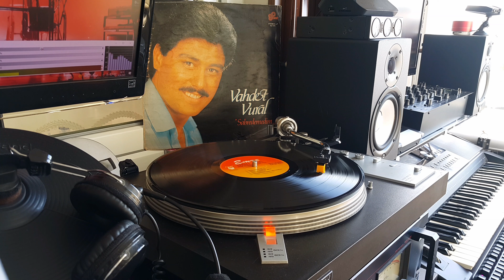Vahdet Vural - Kullar Ayırdı Bizi - Longplay Attack Flac Record - Plak Kayıt - Stereo - 🎹 PK - 4k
🎧 Sanatçı       : Vahdet Vural
🎧 Albüm Adı  : Sabredemedim
🎧 Eser Adı      : Kullar Ayırdı Bizi
🎧 Söz              : Mehmet Tekin
🎧 Albüm Çıkış Yılı : 1982
🎧 Format        : Plak 33
🎧 Baskı           : Dönem
🎧 Parça Sırası : A3
🎧 Albümdeki Parça Sayısı : 10
🎧 Ses Kayıt Türü : Flac